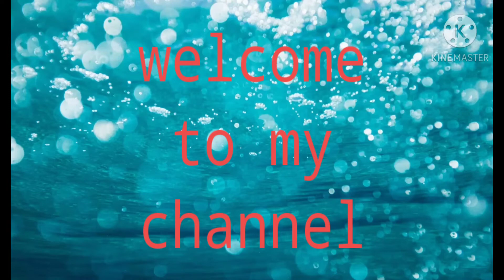I'm going to EEC ZHONGSHAN to fix my box for my daughter after I send to philippines